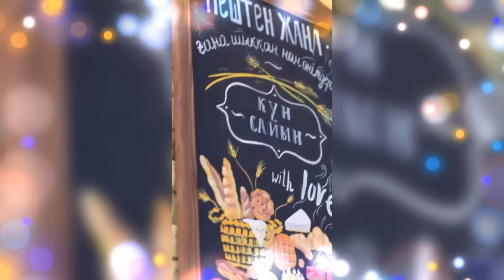"Таксиды 25 мыңға жалдадым"😮 Бір Болайық! 18.04.23